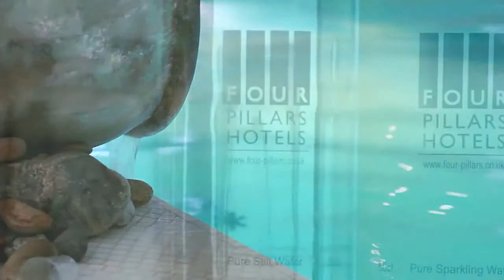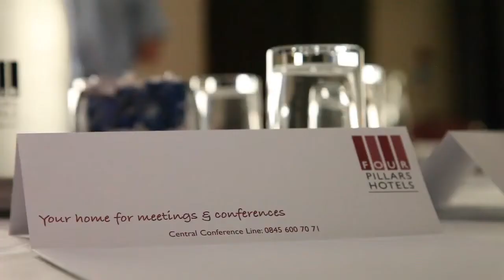Oxford Spires Four Pillars Hotel